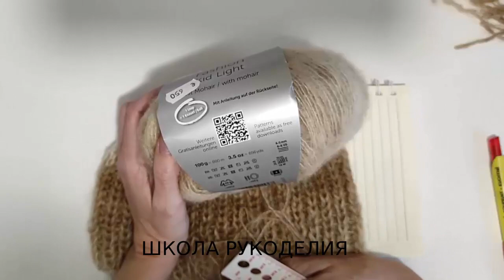ШАПКА-БАЛАКЛАВА СПИЦАМИ ПО ВАШИМ ПРОСЬБАМ. попетельный мк. вязаная мода стильные идеи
БАЛАКЛАВА СПИЦАМИ ПО ВАШИМ ПРОСЬБАМ.

вязаная мода стильные идеи бесплатное описание вязание на осень зимние вещи попетельный мк